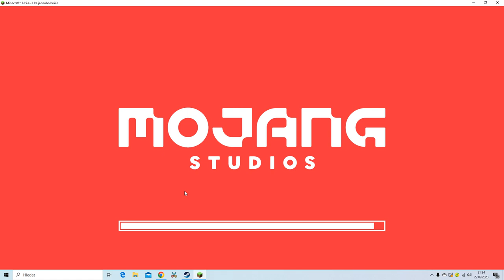minecraft 1 hodina staveni